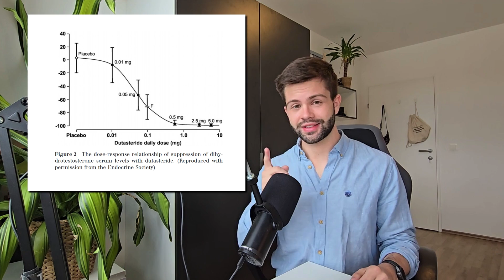How Dutasteride Works to Prevent Hair Loss | AL GARRIDO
Top Hair Regrowth Products I Recommend:

➡️ 1. Derma Roller (Real Micro-Needles, Quickest Results):
North America / Europe

➡️ 4. Minoxidil (Best Proven Results):
North America / Europe

➡️ 5. Ketoconazole Shampoo (Reduce Inflammation, Stabilize Hair):
North America / Europe

Dutasteride is the BEST hair regrowth treatment. And adding a low dose of Dutasteride to Finasteride can give you insane hair results! I tried Dutasteride for a few months and here are my results, in combination with Minoxidil, Finasteride and the Derma Roller.